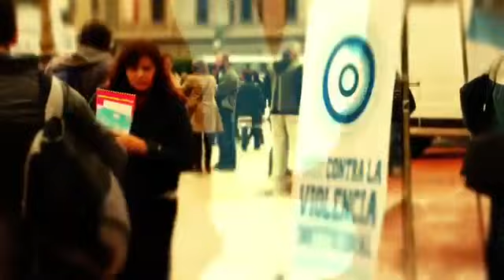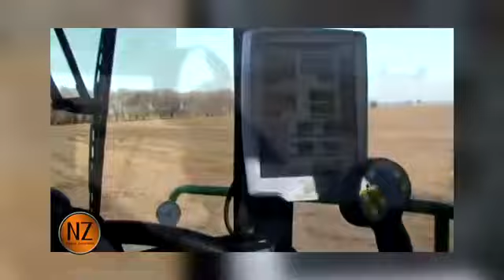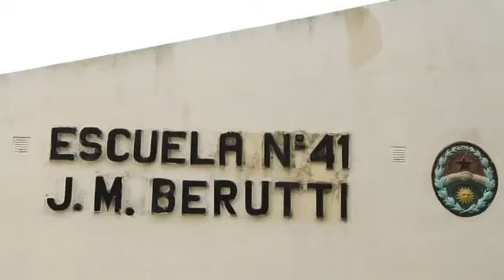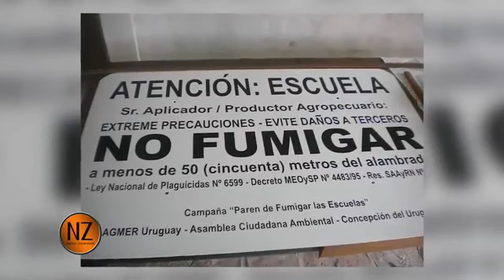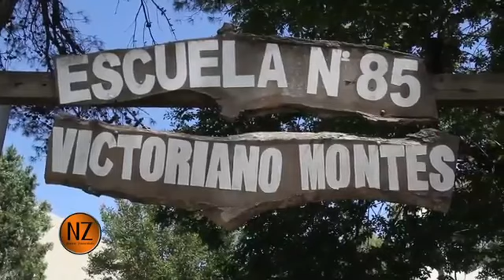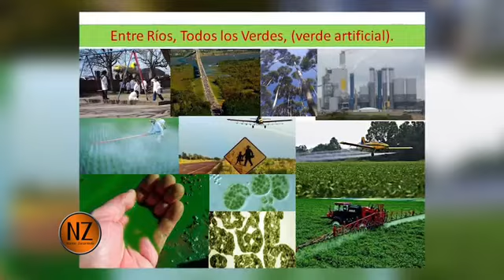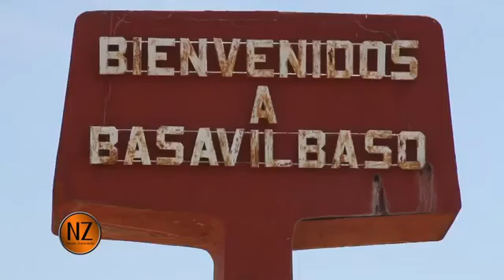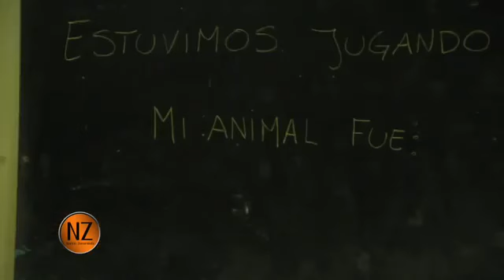Fumigaciones Entre Ríos “Paren de Fumigar las Escuelas” -Nación Zonámbula Tv Pública- (Parte 1)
Excelente relato de la catástrofe sanitaria que se viene produciendo en la provincia -como en tantos otros pueblos fumigados del interior del país- como consecuencia del modelo agroindustrial, dependiente de semillas transgénicas y el uso de agrotóxicos.
Entrevistados:
Daniel Verzeñassi  Médico Bioquímico
Dra. Inés Piñero – Médica Generalista –Referente epidemiólogico, Depto Uruguay
Dr. Roberto Lescano / Médico Clínico Basavilbaso
Fabian Tomassi, paciente con polineurapatía tóxica, ex empleado de empresa de fumigación aérea
Docentes rurales, abogados, ing. agrónomos.

¡PAREN DE FUMIGAR…PAREN DE ENFERMAR…PAREN DE MATAR…!